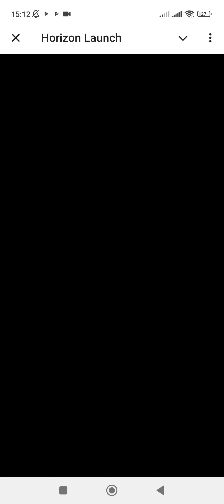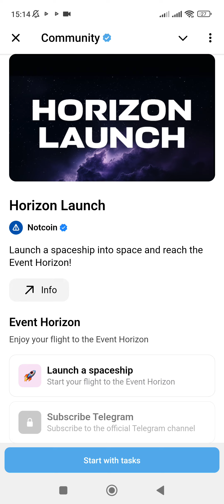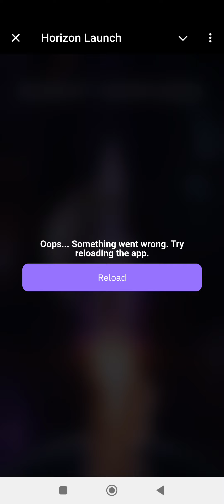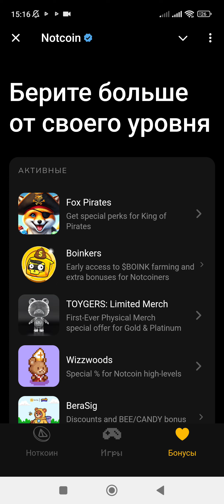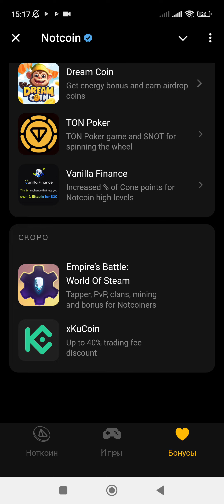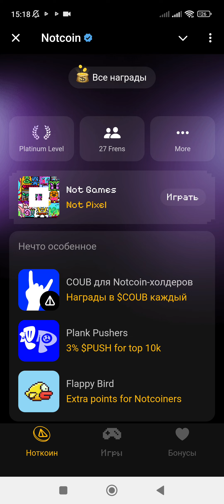NOT COIN дно пробито! Пулы не работают, платинум аккаунт не оправдал покупку! Расходимся по домам.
Фарми ТОМАТ со мной и получи свою токен-алокацию через Tomarket.ai!

Я приготовил теплый приветственный обед только для тебя! 🍅

Используй мою ссылку, чтобы получить 2,000 ТОМАТ! Ограниченное предложение.
И незабываем приглашать друзей!

Бонус : Привет, попробуй эту игру в Telegram, я играю в WORK DOGS! Мы собираем WORK DOGS.